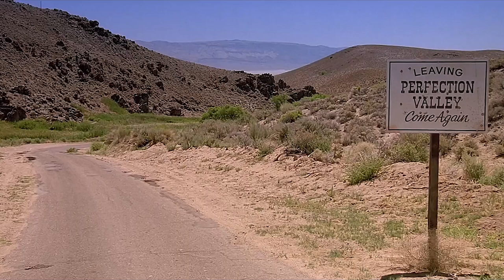Investigating The Graboids | Tremors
The citizens of Perfection come across the remains of a strange creature underneath Val (Kevin Bacon) & Earl's (Fred Ward) truck.

Tremors (1990): Valentine and Earl, two handymen staying in Perfection, Nevada, decide to leave the town but stumble upon the dead body of a friend. They find that strange underground creatures are killing people.